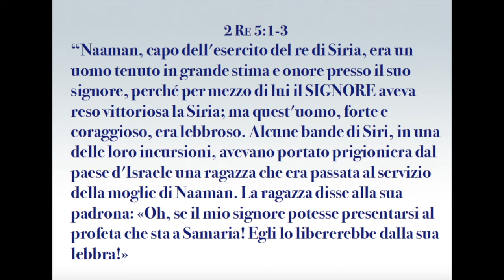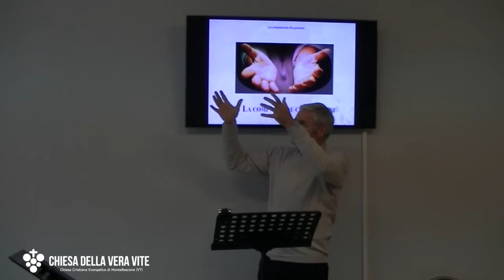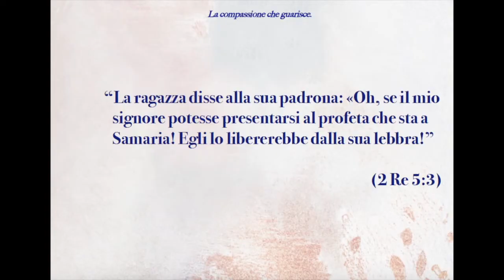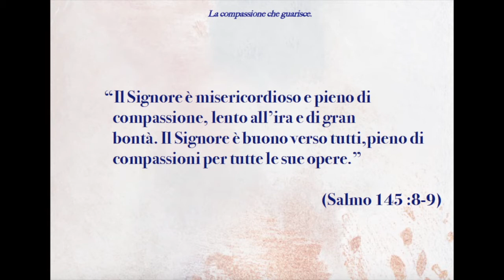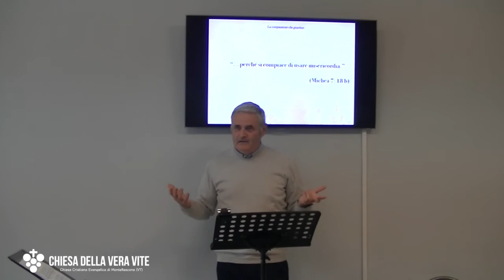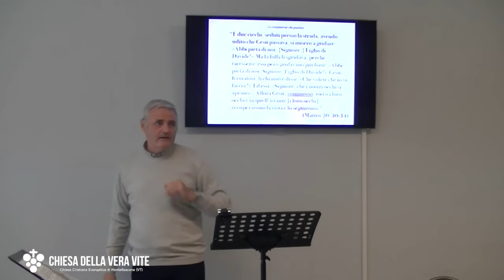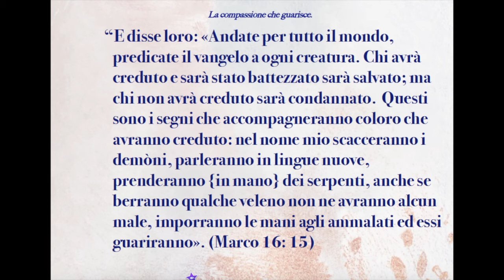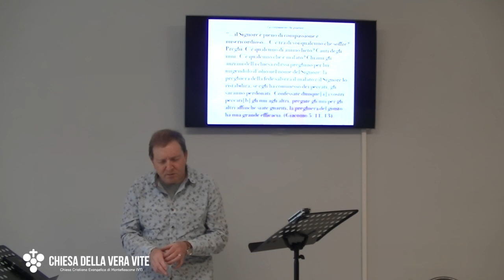La compassione che guarisce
Può Dio decidere di guarirmi SOLO spiritualmente? Anche se la guarigione più grande è quella fatta da Lui attraverso Gesù che ci ha donato la vita eterna, Dio è desideroso di guarirci anche dalle malattie. Ma c'è un limite a a questo: la mia certezza che lui lo voglia e lo possa fare.

Brani utilizzati:

“La ragazza disse alla sua padrona: «Oh, se il mio signore potesse presentarsi al profeta che sta a Samaria! Egli lo libererebbe dalla sua lebbra!”  (2 Re 5:3)

“Il Signore è misericordioso e pieno di compassione, lento all’ira e di gran bontà. Il Signore è buono verso tutti,pieno di compassioni per tutte le sue opere.” (Salmo 145 :8-9)

“Come un padre è pietoso verso i suoi figli, cosí è pietoso l'Eterno verso quelli che lo temono.” (Salmo 103: 13)

 “... perché si compiace di usare misericordia.”  (Michea 7: 18 b)

“L'Eterno infatti con i suoi occhi scorre avanti e indietro per tutta la terra per mostrare la sua forza verso quelli che hanno il cuore integro verso di lui.”  (2Cronache 6: 9)

“Venne a lui un lebbroso e, buttandosi in ginocchio,} lo pregò dicendo: «Se vuoi, tu puoi purificarmi!» Ed egli, impietositosi, stese la mano, lo toccò e gli disse: «Lo voglio; sii purificato!» E , detto questo, subito la lebbra sparì da lui, e fu purificato.” (Marco 1:40 -41)

“(Gesù) ... smontato dalla barca, vide una gran folla; ne ebbe compassione e ne guarì gli ammalati.”

“E due ciechi, seduti presso la strada, avendo udito che Gesù passava, si misero a gridare: «Abbi pietà di noi, {Signore,} Figlio di Davide!»  Ma la folla li sgridava, perché tacessero; essi però gridavano più forte: «Abbi pietà di noi, Signore, Figlio di Davide!»  Gesù, fermatosi, li chiamò e disse: «Che volete che io vi faccia?»  Ed essi: «Signore, che i nostri occhi si aprano».  Allora Gesù, commosso, toccò i loro occhi e in quell’istante [i loro occhi] recuperarono la vista e lo seguirono.”

“E disse loro: «Andate per tutto il mondo, predicate il vangelo a ogni creatura. Chi avrà creduto e sarà stato battezzato sarà salvato; ma chi non avrà creduto sarà condannato.  Questi sono i segni che accompagneranno coloro che avranno creduto: nel nome mio scacceranno i demòni, parleranno in lingue nuove,  prenderanno {in mano} dei serpenti, anche se berranno qualche veleno non ne avranno alcun male, imporranno le mani agli ammalati ed essi guariranno». (Marco 16: 15)

“Egli perdona tutte le tue colpe, risana tutte le tue infermità.”  (Salmo 103: 3)

“E lì, a causa della loro incredulità, non fece molte opere potenti.”  (Matteo 13:58)

“...il Signore è pieno di compassione e misericordioso... C’è tra di voi qualcuno che soffre? Preghi. C’è qualcuno di animo lieto? Canti degli inni.  C’è qualcuno che è malato? Chiami gli anziani della chiesa ed essi preghino per lui, ungendolo d’olio nel nome del Signore: la preghiera della fede salverà il malato e il Signore lo ristabilirà; se egli ha commesso dei peccati, gli saranno perdonati.  Confessate dunque[a] i vostri peccati[b] gli uni agli altri, pregate gli uni per gli altri affinché siate guariti; la preghiera del giusto ha una grande efficacia. (Giacomo 5: 11, 13)